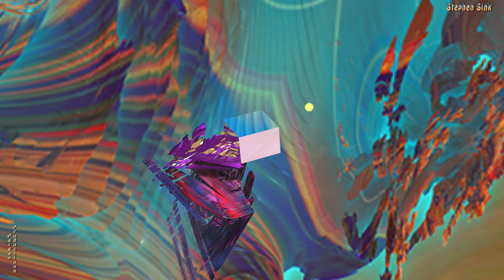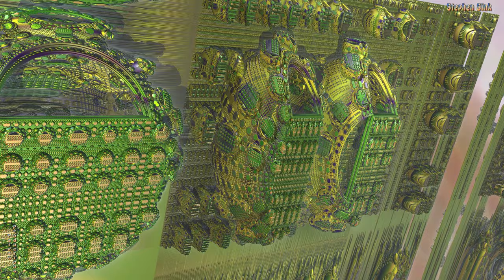(4K) Rectangular Reflections--"Spirit Chewality"--3D Fractal Animation Music Video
4K Video: Made with Mandelbulber v 1.21 OpenCL and mclarekin-custom formula "MBox Benesi T1."

Music: A rock progressive original tune by Stephen Sink and Scott Kerr (SINKERR) with guitar, piano, drums, and Chapman Stick.